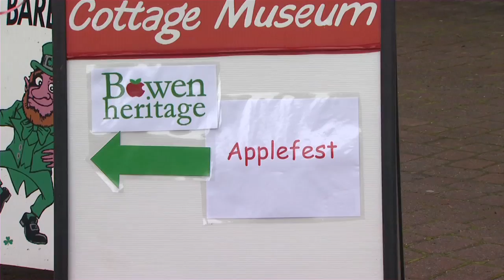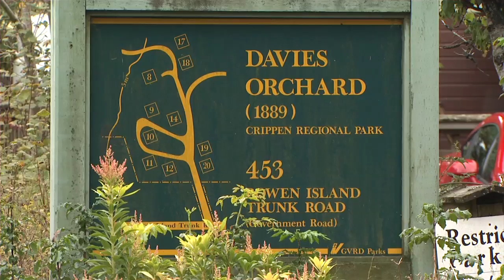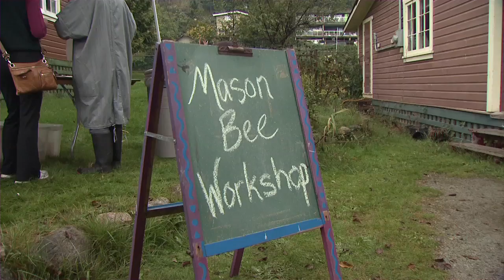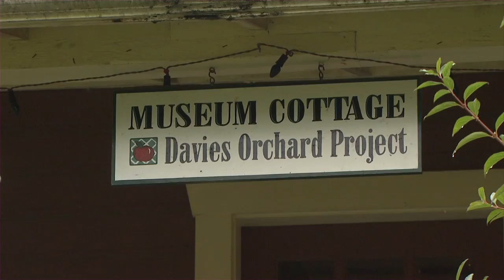Crippen Regional Park Apple Festival Bowen Island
03/11.  The 2010 Apple Festival at the crippen Park on Bowen Island was lacking two key ingredients. Discover why missing pollinators were a central issue at this year's festival and how volunteers are finding ways to kickstart Mother Nature.